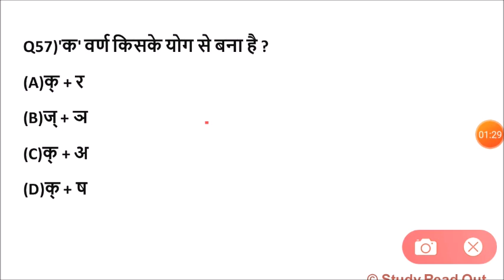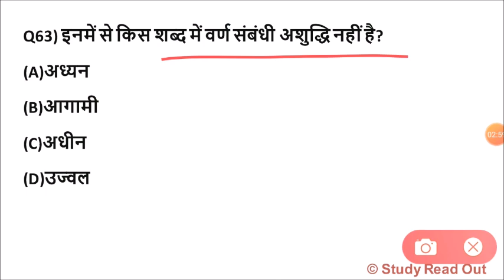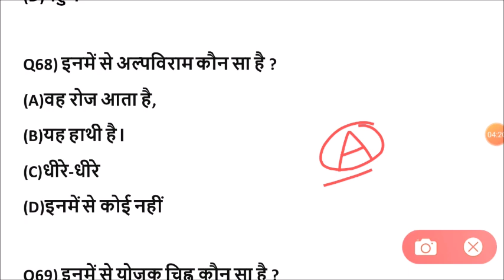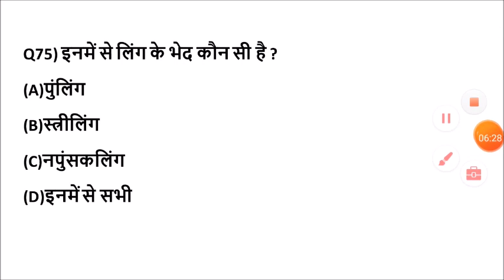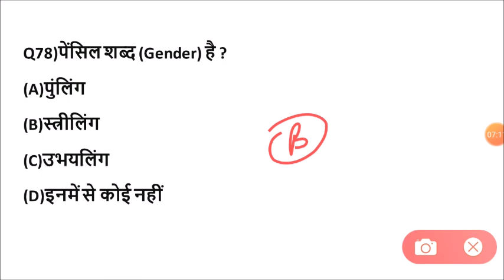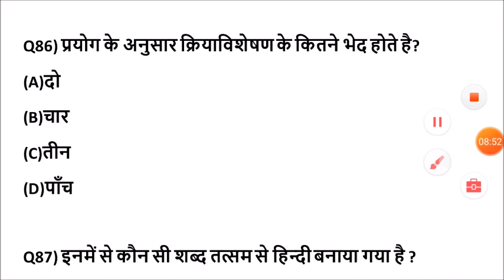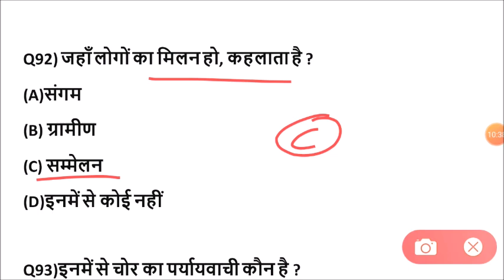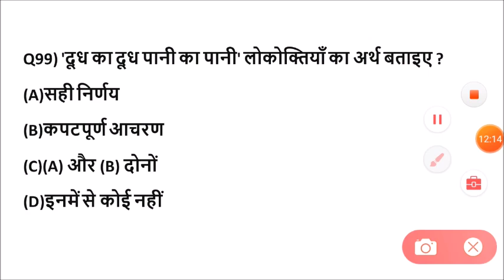lucent hindi grammar | hindi grammar for competitive exam | hindi grammar important question answers